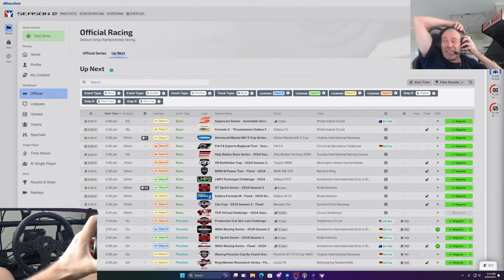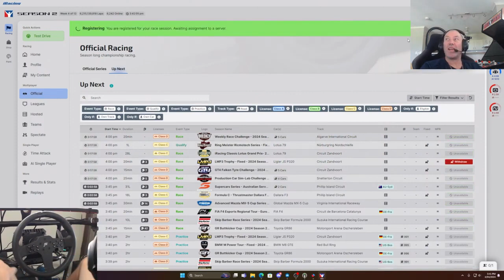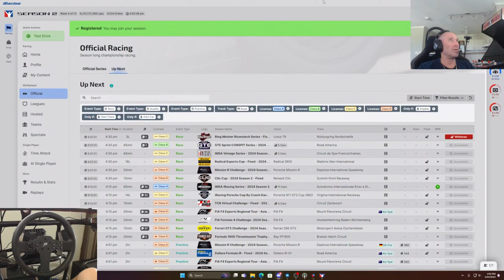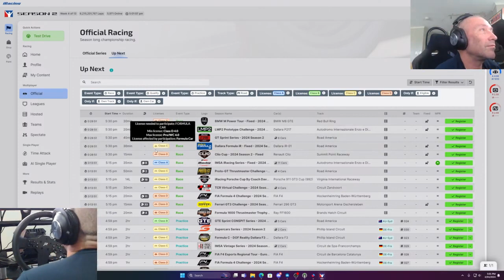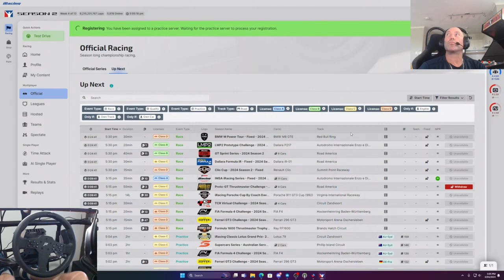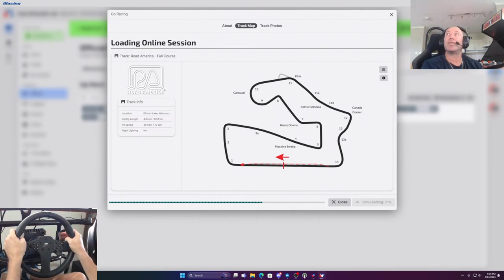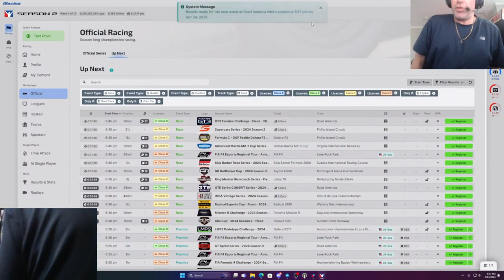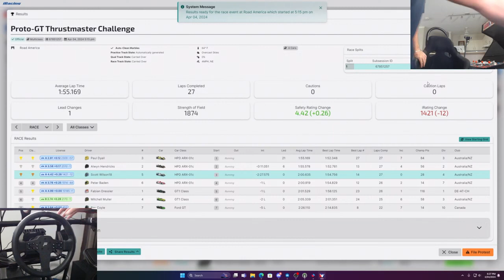Live & Fast iRacing Action Unleashed!